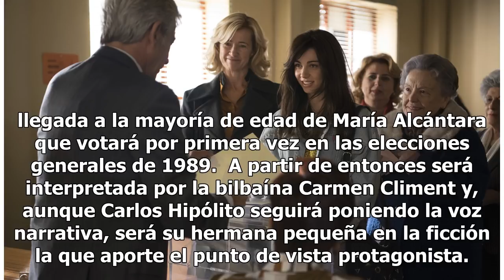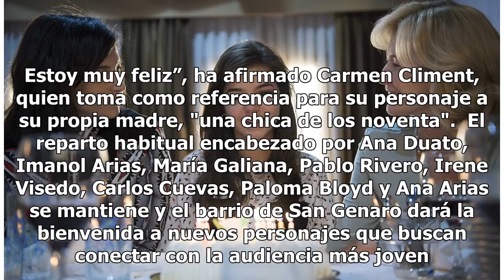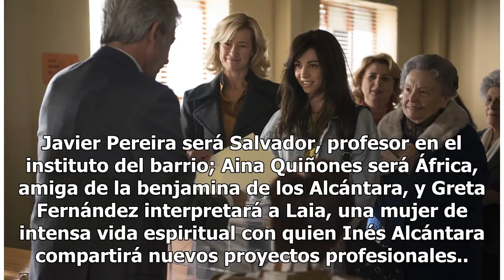'Cuéntame' tendrá una nueva María y viajará a los 90 en su nueva temporada